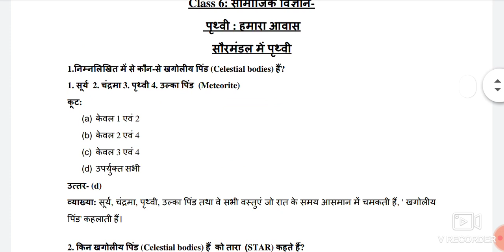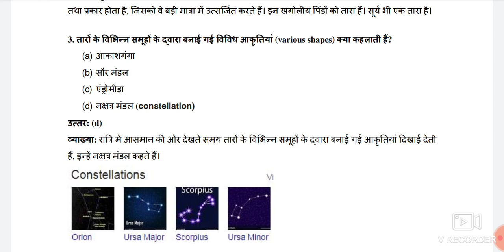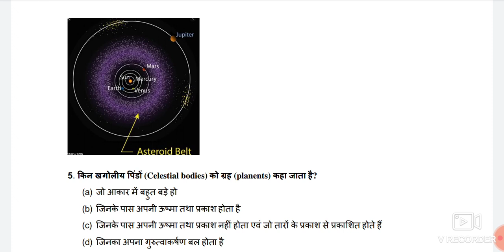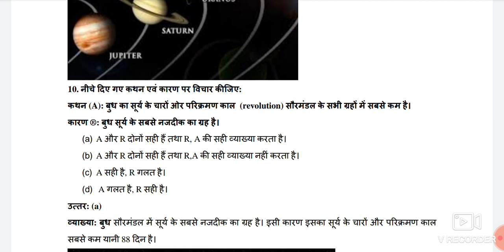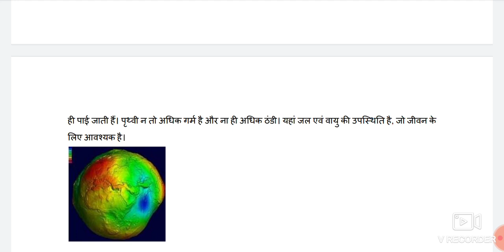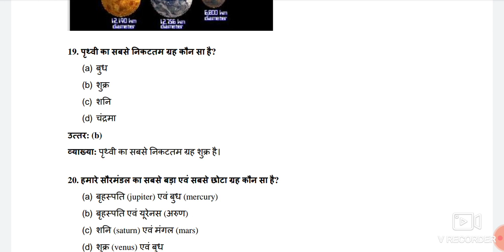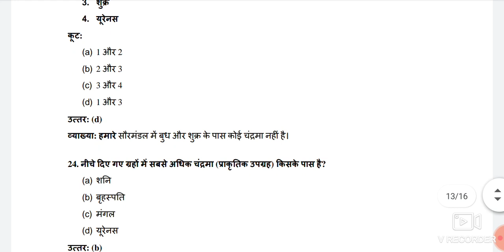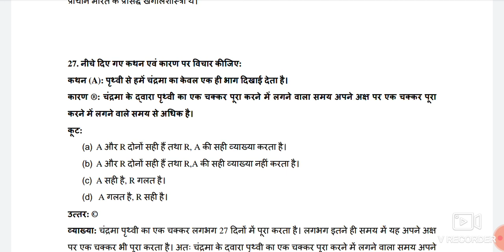NCERT: CLASS 6: GEO| UPPCS 2020| HOW TO CRACK UPPCS| UPPCS SYLLABUS| PCS KI TAIYARI KAISE KAREN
UPPCS 2020 ko crack karne ke liye ek sahi strategy ka hona important hai. is video me  apko ye bataya gaya hai ki kis traha sirf kuch subjects par focus kar ke pcs pre nikala ja sakta hai.
A must watch video for every uppcs aspirant.

VIDEO LECTURES + PDF + TESTS + "VIDEO CONFERENCING TESTS"
FEES: Rs. 1000 PER MONTH

A complete book list to crack uppcs 2019 pre.
Best strategy to crack uppcs pre.
BOOKLIST:
1. CURRENT AFFAIRS: PARIKSHA MANTHAN
2. ECONOMICS: PARIKSHA VAANI + PARIKSHA MANTHAN
3. SCIENCE: NCERT + PARIKSHA VANI + GHATNA CHAKRA
LIST OF BOOKS FOR UP PCS PRE

Bharat ka bhugol : pariksha vaani
Vishva ka bhugol
MAHESH KUMAR BARNWAL:BHARAT KA BHUGOL: HINDI
MAHESH BARNWAL: VISHVA KA BHUGOL

PHYSICS AND CHEMISTRY: PARIKSHA VANI
GHATNA CHAKRA: HISTORY HINDI
GHATNA CHAKRA: HISTORY: ENGLISH
GHATNA CHAKRA: POLITY: ENGLISH
GHATNA CHAKRA : POLITY: HINDI
GHATNA CHAKRA: SAMANYA VIGYA: HINDI

GHATNA CHAKRA: SCIENCE: ENGLISH

GHATNA CHAKRA: ENVIRONMENT: ENGLISH

GHATNA CHAKRA: ENVIRONMENT: HINDI
SHANKAR IAS ENVIRONMENT: ENGLISH

4. ENVIRONMENT: PARIKSHA VAANI + SHANKAR IAS + GHATNA CHAKRA
5. POLITY: LAXMIKANT + PARIKSHA MANTHAN + GHATNA CHAKRA
6. GEOGRAPHY : NCERT + PARIKSHA MANTHAN + MAHESH BARNWAL + GHATNA CHAKRA
7. HISTORY: KIRAN BOOK + GHATNA CHAKRA
UPPCS 2020 का नोटिफिकेशन 20 फरवरी  तक आने की संभावना है, और अच्छी बात ये है की लगभग 1100 पोस्ट्स आने की उम्मीद है.
मौका छूट न जाये।।।।।
UPPCS 2020 HAS NEW PATTERN IN WHICH MANY QUESTIONS HAVE COME FROM NCERT BOOKS. SO TO MAKE THING CONCEPTUAL FOR UPPCS PREPARATION, WE START A NEW SERIES FOR UPPCS 2020 AND BEO.  IN THIS SERIES WE WILL COVER UPPCS SYLLABUS COMPLETELY. THIS SERIES IS GREAT FOR UPPCS PRE AND UPPCS MAINS EQUALLY. UPPCS ALSO CALLED UPPSC, IS IN transformation stage. so it is good to study according to latest style and pattern.

TO BE A IAS OR PCS OFFICER ONE NEED TO WORK SMART. AS TIME IS LIMITED TO EVERYONE ONE NEED TO INVEST HIS/HER ENERGY IN RIGHT DIRECTION. THROUGH THIS VIDEO WE TRIED TO ANALYZE THE RUNNING TRENDS OF TOPICS IN PCS EXAMINATION.